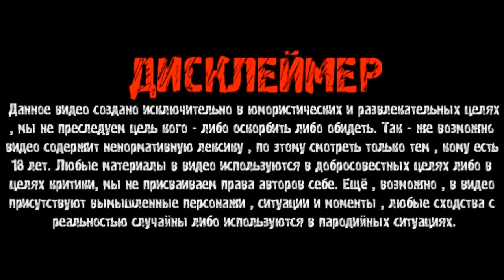СЕРЫЙ И ВАСЬКА ХОЧУ ПОЖРАТЬ УЛЕТЕЛИ ИЗ ТАЙЛАНДА В МОСКВУ? / ЧТО ПРОИЗОШЛО? / ПОЛНОЕ ТВ